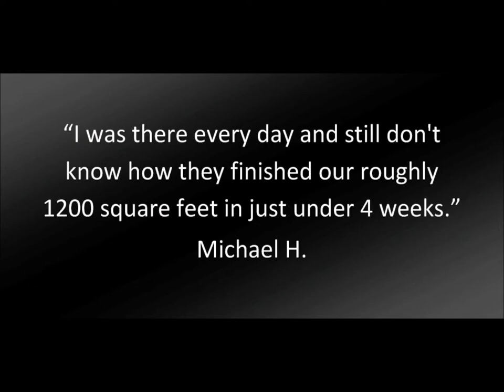Basements by ElkStone - Wet Bars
A collection of wet bar photographs from recent basement finish jobs completed by ElkStone Basements, Denver, CO